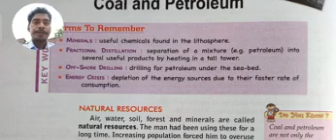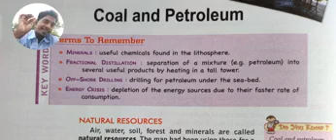coal and petrolium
विद्यार्थियों पेट्रोलियम बहुत अच्छा अध्याय है इसमें आप ईंधन के बारे में पढ़ेंगे
ईंधन का उष्मीय मान क्या है
कोयले का वर्गीकरण